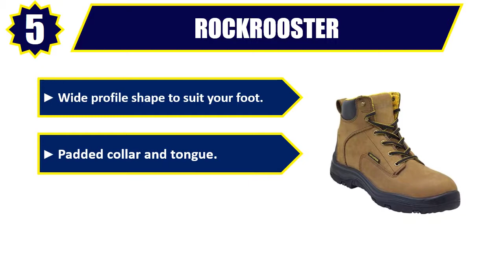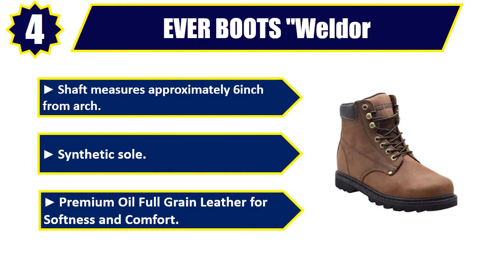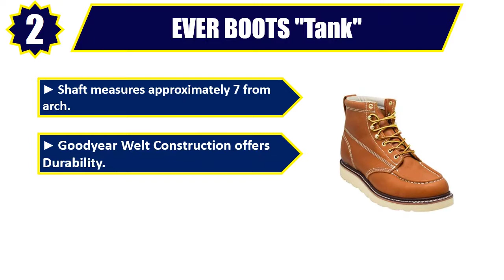✔️Best Work Boots 2019 | Top 5 Work Boots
Best Work Boots 2019. Let's Checkout More Details On Top 5 Work Boots:

👉5. ROCKROOSTER Work Boots

👉4. EVER BOOTS "Weldor

👉3. ROCKROOSTER Men's

👉2. EVER BOOTS "Tank"

👉1. EVER BOOTS "Ultra Dry"

Doing research, going to the mall, comparing similar best Work Boots and then finding the right one for you is not an easy job. It takes a lot of time and effort. But it's not always possible to invest such a long time and effort on these sort of things. We understand that and so we're going to help you to find out Best Work Boots through our zero code channel.

Here in this zero code channel, we specifically work on different products reviews only for you. We took our time and Invested our energy to do extensive research on different products available in the market coming from different brands. The research included checking out all the exclusive features, the durability and also the reliability of the products

We also did background checks on the manufacturers of these best Work Boots. We also collected customer reviews and after accumulating all these data, we compared all of these with each other. This is how we can find your best option among so many different products with almost same features.

There were multiple stages of our research and the filtering process was more rigid with every steps. As you can see, we went through all these to find you your best possible option. Our team is a very experienced and potent in this field and they've been working relentlessly on it to find you your perfect product.

Saying all these, we can clearly say that the products you'll find featured in our videos are very high quality. that's because they were handpicked after this very rigid process. They're also backed by user review to make things even more easier.

So be with us, support us and pick your best product from one of them featured in the video. Thank you.